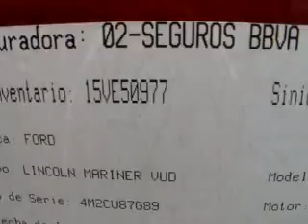SUBASTASMA FORD, LINCOLN MARINER 2009